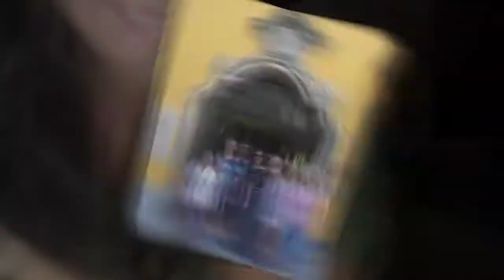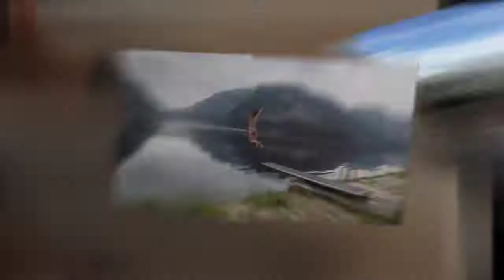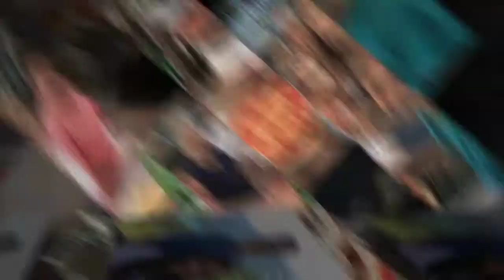Austria Germany 2017